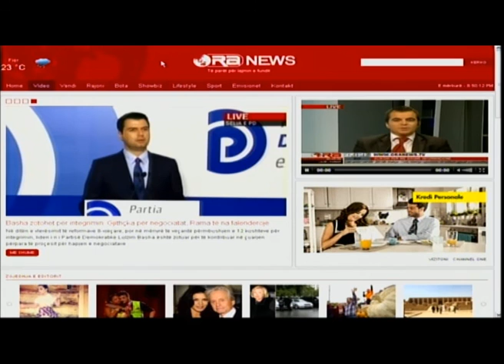Ora News - Të parët për lajmin e fundit